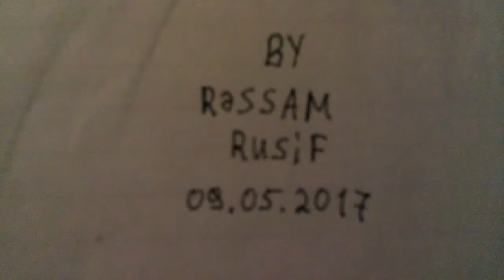Resm Rihanna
by Rəssam